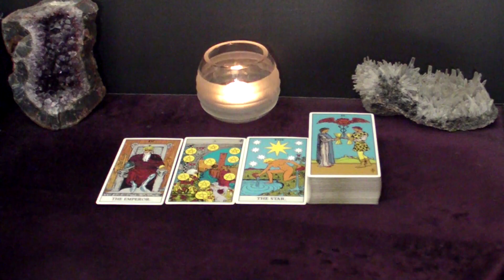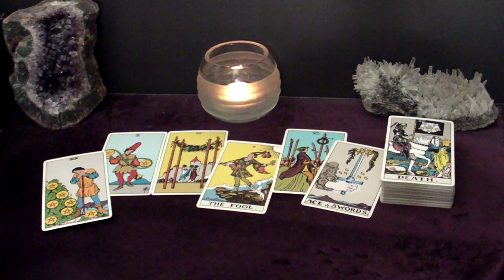VIRGO - This Requires Your Immediate Attention! | October Tarot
Time Stamps
00:00 Intro
00:26 What To Beware Of
04:46 Advice
06:27 Next Good Thing To Happen To You This Month